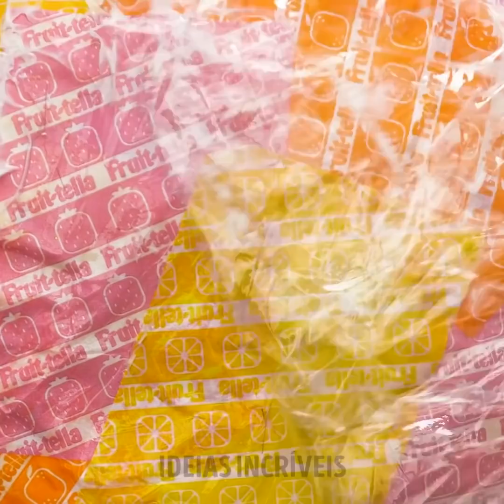29 ARTESANATOS FOFOS E MANUALIDADES COM ARGILA POLIMÉRICA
TRABALHOS MANUAIS FOFOS COM ARGILA POLIMÉRICA

Preparamos uma nova coleção de artesanato em argila polimérica que mudarão a sua vida! Você aprenderá a fazer brincos fofos em formato de rosas, um lindo suporte para saquinhos de chá que mais se parece com um biscoitinho, você pode até fazer uma caixa de jóias que parecem lindos cupcakes, como decorar uma xícara. O fim de ano já está chegando e fazer decorações de Natal é um dos meus passatempos favoritos. Confira como fazer enfeites usando argila polimérica e cortadores de biscoito. O tutorial é muito fácil! Você pode embelezar ainda mais esses enfeites com o uso de carimbos, estampas ou purpurina. Se sua moldura favorita parecer um pouco chata, descubra um tutorial fácil sobre como decorá-la. Além disso, você encontrará idéias rápidas sobre como fazer molduras super legais usando argila polimérica. Será um presente legal para sua família e amigos.
Mais uma idéia interessante é fazer uma tigela artesanal para jóias que tem uma aparência linda e não vai te custar nenhum centavo. Para fazer uma tigela dourada de cobra, você precisará da uma cobrinha de plástico, cola e tinta spray dourada. Coloque a cobra de plástico em uma tigela, envolva-a em torno da tigela, não se esqueça de usar cola entre uma cobra e outra. Depois disso, deixe secar e, em seguida, retire a cobra da tigela e cubra com tinta spray dourada.

MINUTAGENS:
00:09 Suporte fofo para saquinho de chá
00:42 Faça sua própria caixinha de joias
02:07 Enfeites com argila polimérica
09:10 Faça suas próprias tigelas